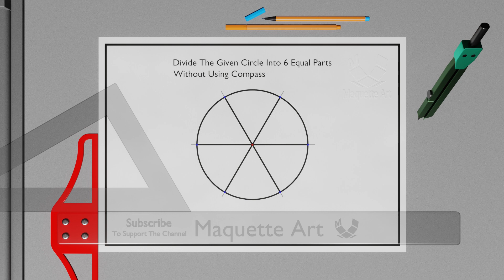How to Divide a Circle into 6 Equal Parts ( Without Compass )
In This Video I Am Going To Explain How To Divide a Given Circle into 6 Equal Parts Without Using Compass